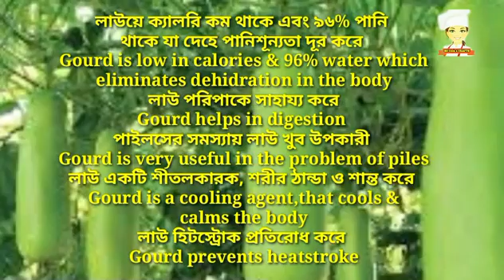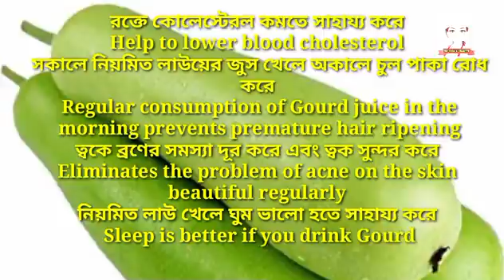So Nitrous Bottle Gourd Recipe, Everyone Like This Recipe ll লাউয়ের অসাধারণ স্বাদে ভর্তা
Just 2 Ingredients 🤩 🤩 Yummy Litchi Ice Cream ll  অসম্ভব স্বাদে এবং পুষ্টিতে ভরপুর লিচুর আইসক্রিম